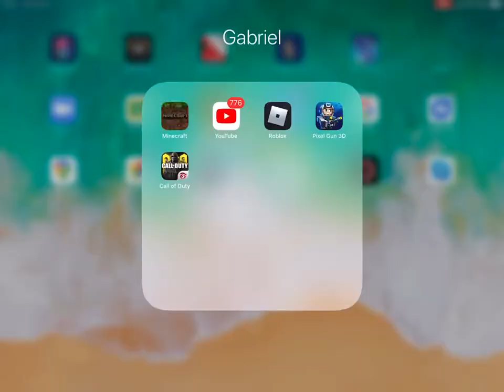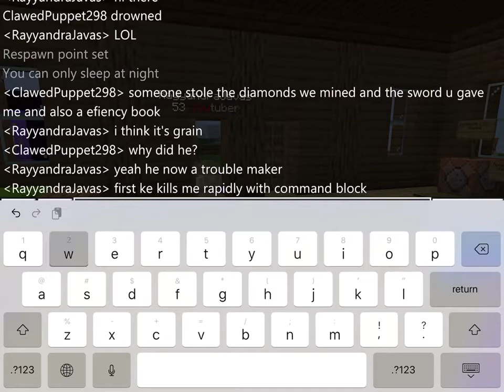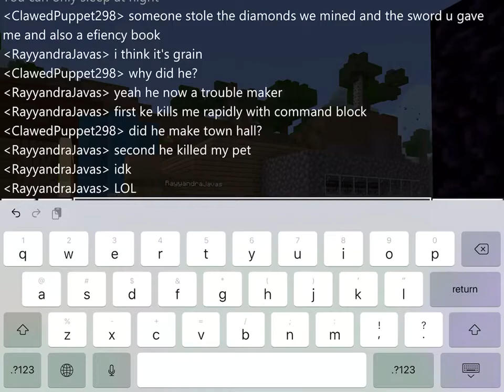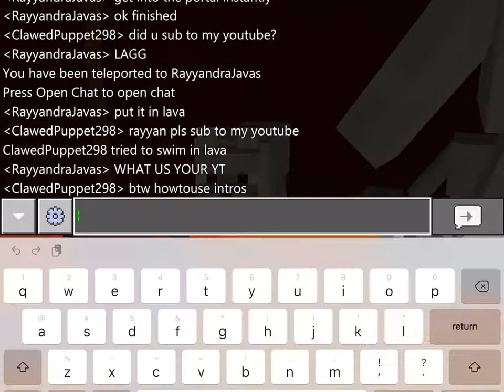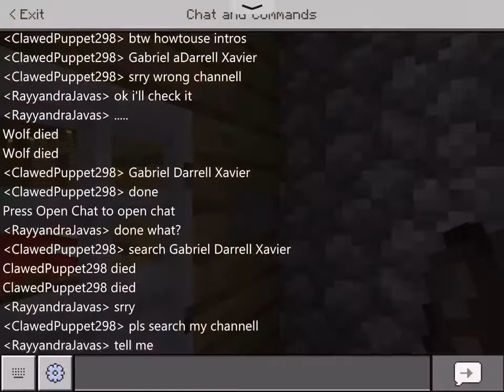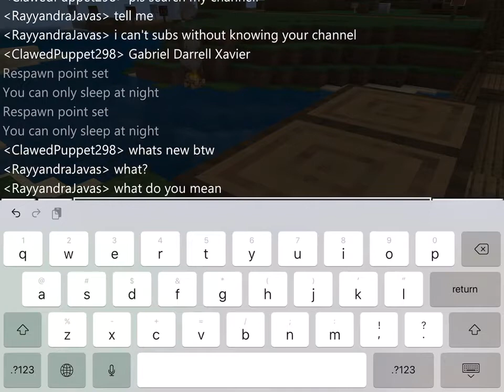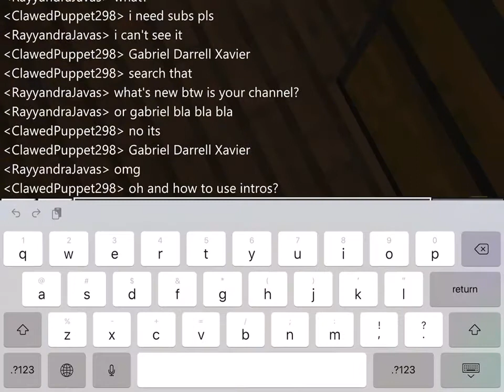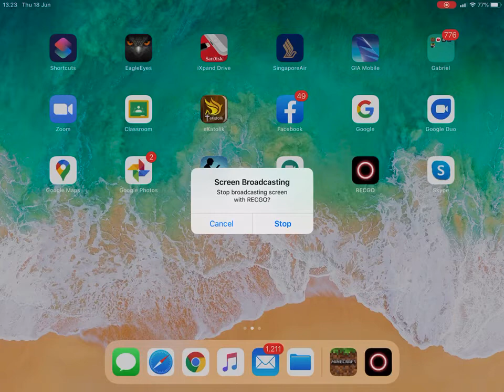Robbing town hall and angering a pack of wolves!!!😫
I robbed a town hall and angered a pack of wolves!! Will I be able to survive?